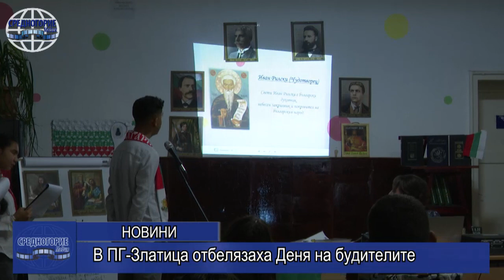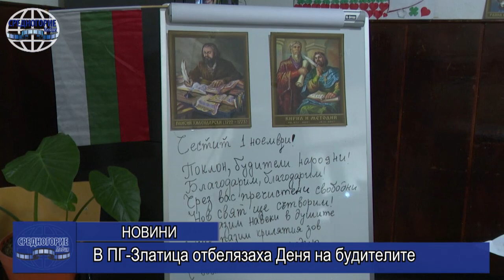В ПГ-Златица отбелязаха Деня на будителите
Днес, в ПГ „Златица“, отбелязаха Деня на народните будители. Литературна програма беше подготвена и представена от ученици от осми клас. Чрез презентация ученик от девети клас представи будителите с кратка информация. Учениците са подготвили програмата под ръководството на учителката Мечева. По време на събитието бяха наградени и победителите в предварително проведения конкурс за рисунка по повод празника. На първо място се класира рисунката на Петър от 10 а клас, беше връчена и поощрителна награда на Ангел Цеков за подготвения от него проект. Величка Баланова – директор на гимназията поздрави всички присъстващи.
/Величка Баланова/
Изпълненията на учениците бяха бурно аплодирани.